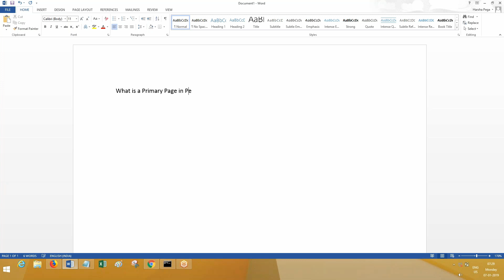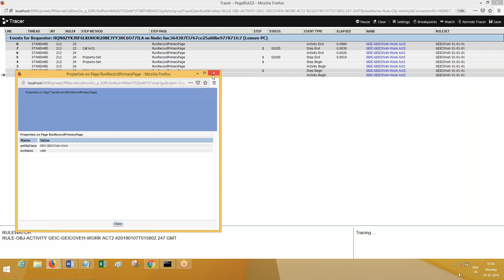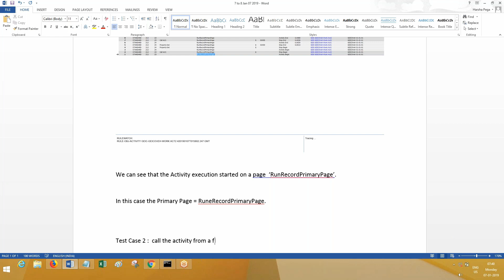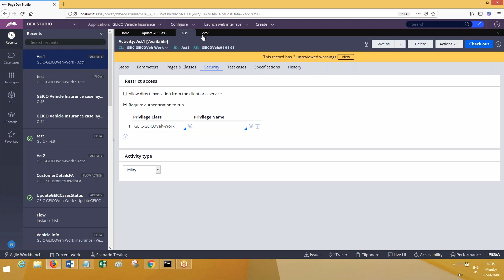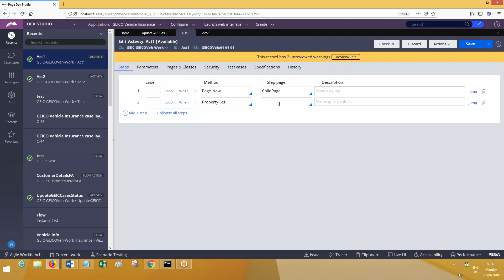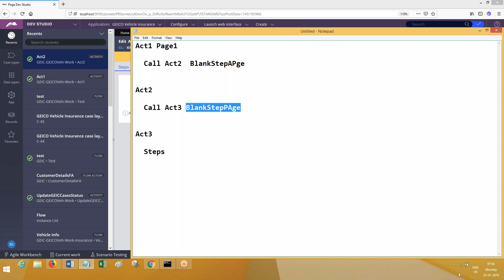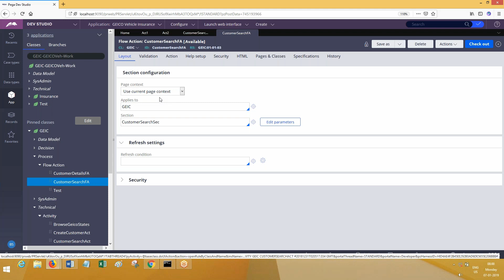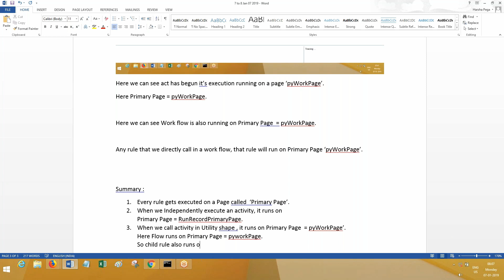Pega Tutorials | Activity Basics9 | Primary Page [ In Detail ] | Pega Trainign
Dear Students,

PHONE NUMBER

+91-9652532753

Linked IN

Regards,
Harsha Trainings.